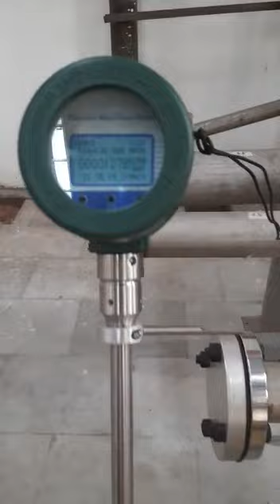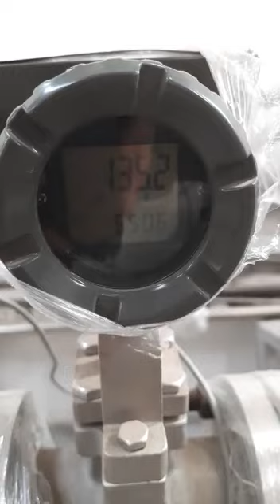Thermal mass flow meter testing and calibration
broiltech thermal mass flow meter for bulk air and gas mass measurment, abailable with alalrm ouptu.4 to 20mA. RS 485/HART OUTPUT